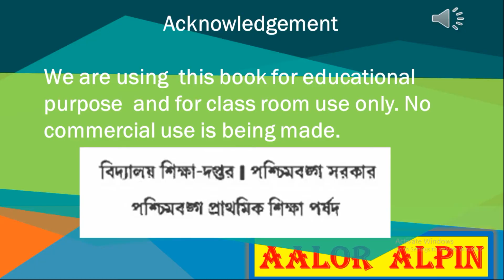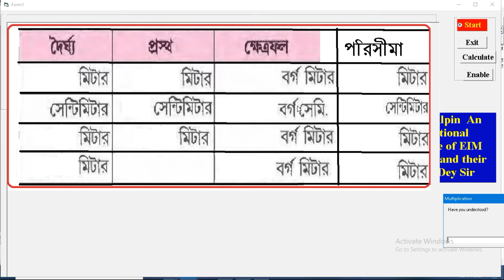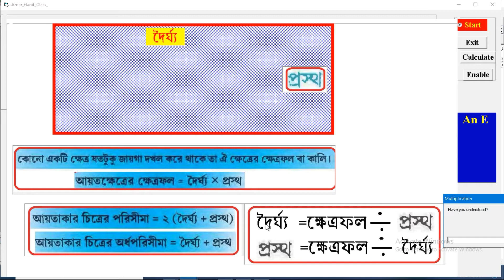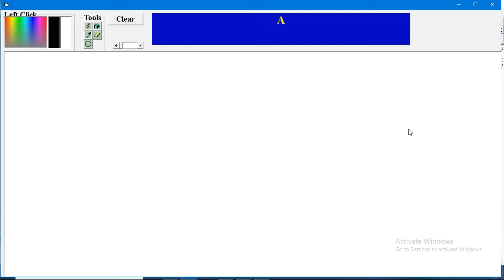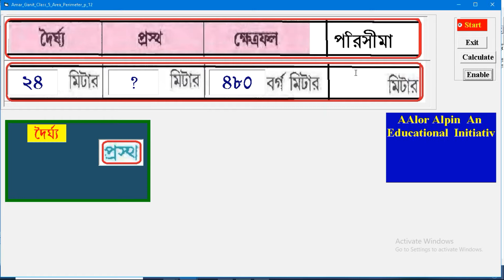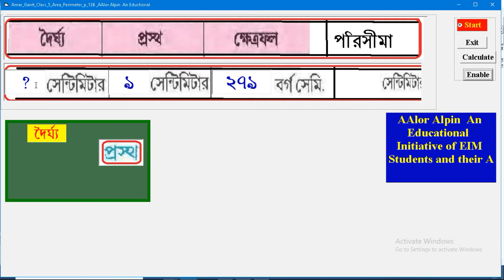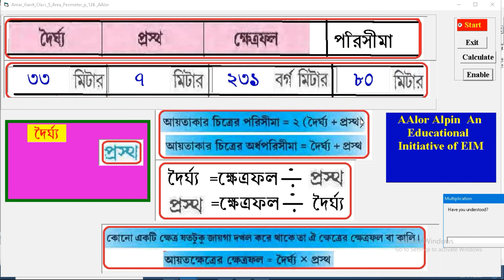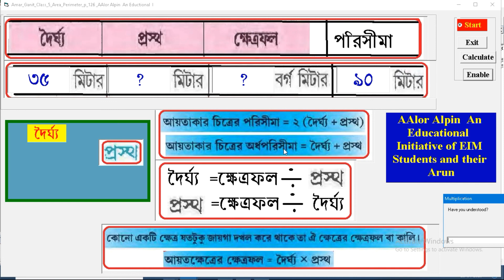Amar Ganit Class 5 Area Perimeter p 126